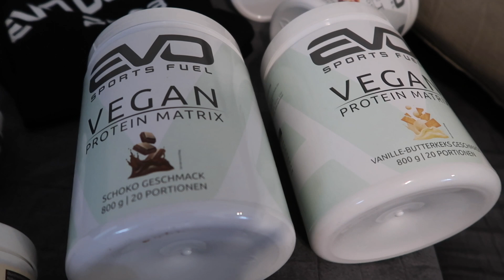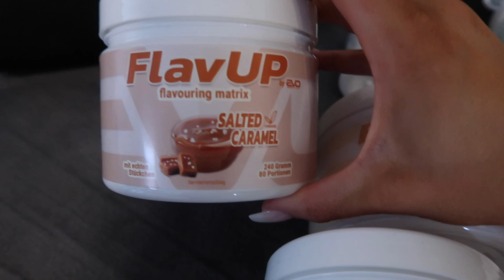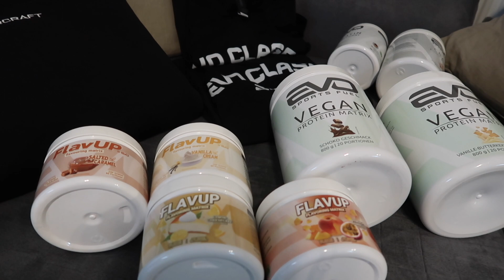Recap EVO Classic 23 | wurden die Erwartungen getroffen?😳 + Legday🍑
in dem heutigen Video nehme ich euch die Tage nach dem ersten Wettkampf der EVO Classic mit. Wie erging es mir und wie war der Wettkampf für mich?
Ich zeige euch noch was ich alles auf der EVO Classic gekauft habe und nehme euch bei meinem Legday mit💪🏻

Liebe Grüße
Leonie